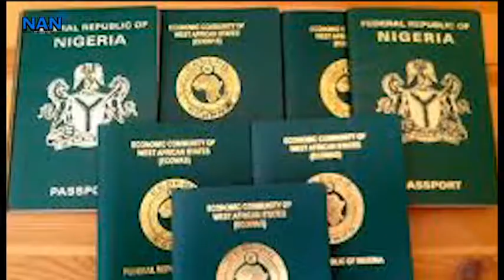E-Migrant registration NIS registers 4, 377 migrants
The Nigeria Immigration Service (NIS) has registered no fewer than 4, 377 migrants under its ongoing E-Migrant Registration.